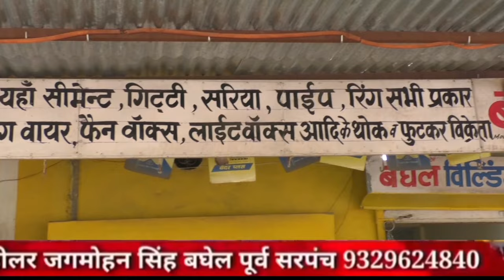कानपुर लोकसभा से सपा प्रत्याशी राजाराम पाल का इंटरव्यू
rajaram_pal हमारे चेनल पर देखिए अक़बरपुर कानपुर लोकसभा से समाजवादी पार्टी के प्रत्याशी पूर्व सांसद राजाराम पाल के साथ धमाकेदार इंटरव्यू